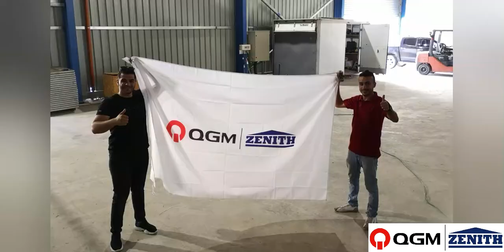Palestine Fully automatic Concrete Block Factory -Germany Zenith 1500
It is one of the biggest & most advanced concrete block factory in Palestine.

Daily Production:
400x200x200mm Hollow Blocks, 28,800pc per 8 hours;
200x100x60mm Rectangular Paver with facemix: 2,419m² in 8 hours;
200x100x60mm Rectangular Paver without facemix: 3,110m² in 8 hours;
1000x250x150mm Road Curbstone/Kerbstone: 8,640pcs in 8 hours.

Control Unit:
SIEMENS control unit of state-of-the art generation, efficient and set for the future. Use of the latest frequency converter technology from Siemens, robust, energy-efficient and safe. Use of ProfiNet for the continuous cabling for all applicants
The newly designed high-performance single pallet machine 1500 forms the centerpiece of a state-of-the-art and efficiently working concrete block factory. The wide range of production possibilities meets all customer requirements. The 1500 comprises the production of niche products, gardening and landscaping products as well as pavers, kerbstones/Curbstone and bricks.

In addition to a high quality and productivity, our engineers put special focus on guaranteeing a low-maintenance and trouble-free production process. Owing to the continuous use of screw fittings, all wear parts can be easily exchanged within shortest time. Based on the screwable design of the vibration table, the motor cross beam and the frame side parts, this machine is unique on the market as it adapts to the customer’s production conditions. An automatic quick mould change system, various Colormix equipment and other special equipment as well tamper head cleaning devices complete our delivery programme. Moreover, the plant is equipped with a revolutionary control and diagnostic system which provides an all-round support for the machine operator and therefore always guarantees an efficient production.

ZENITH is one of the world-market leaders in equipment for the concrete block factory cooperation partner. Far more than 7,000 content customers trust ZENITH and benefit from our extensive process engineering know-how day after day, for more than 60 years. Fully-Electrical Hopper Flaps Use of pneumatically-driven scrapers on the feed box, back and front individually adjustable Proportional pressure adjustment of the scrapers adjustable and programmable via visualization Platform Adjustment during Mould Change Via separate spindle units Improved adjustment possibilities via multiple suspension Very quick mould change Guide Columns By using long guide bearings, a very good and safe guiding is guaranteed Robust design Block Height Control Possible via path measurement Possible via mechanical lock Very precise height accuracy is guaranteed, especially in the case of high products Optional automatic monitoring of the product height with special analysis tools in the visualization Can also be used when using a metal draw plate